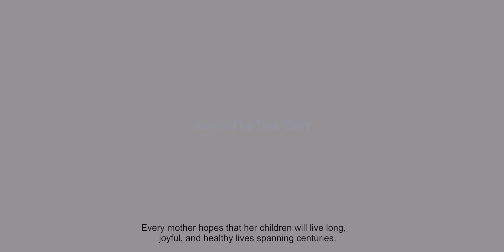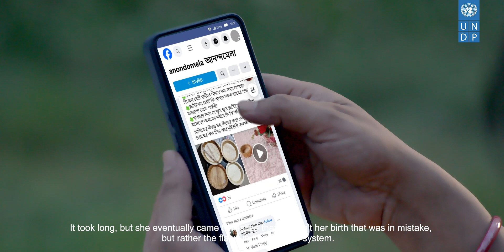Babuni: Inspired by a True Story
Watch Babuni's inspiring journey as a proud transgender individual embracing her identity. Her story showcases our Anondomela's dedication to equal opportunities, advocating for a world where we LeaveNoOneBehind. We thank Embassy of Netherlands in Bangladesh, UN Women and UNCDF for being with us.